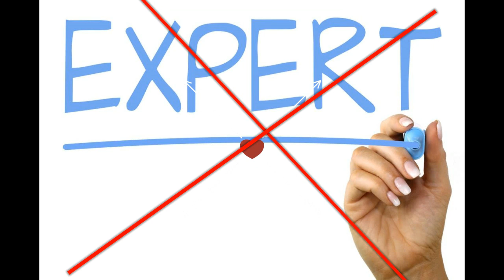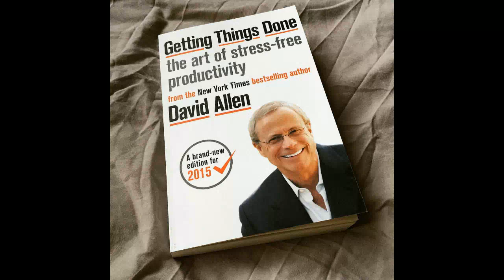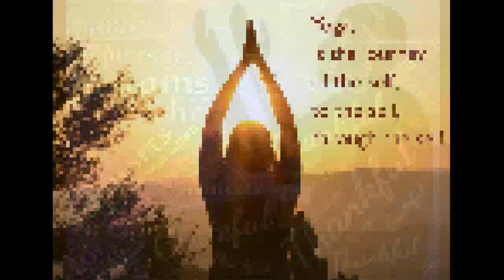5 आदते जो आपको बनाएगी अफसर| preparation|planning |strategy |upsc